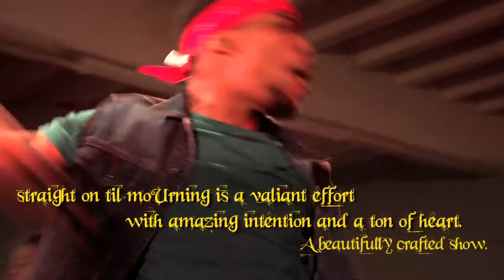Capital Fringe - straight on til moUrning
Camera and Editing by Wes Culwell

Rally
Original music by Jessica Thorne